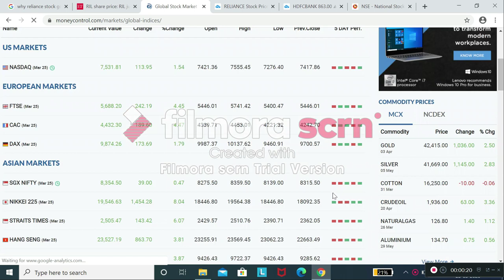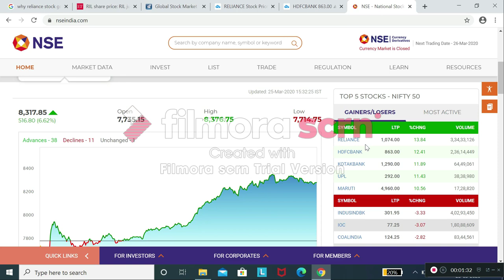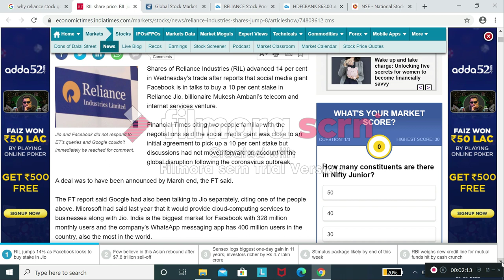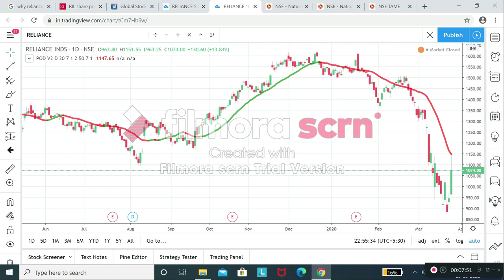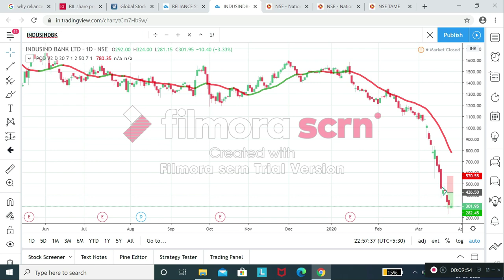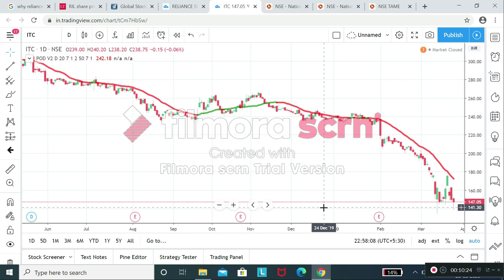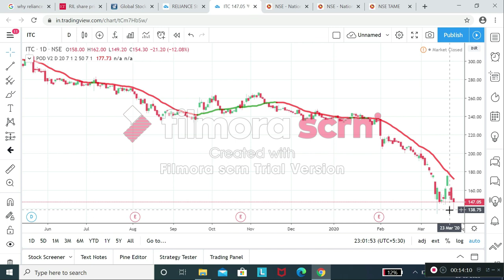Why Reliance stock got sudden spike? | Tamil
crudeoil strategy
crudeOil Intraday strategy
zerodha smallcase
zerodha streak
intraday screener